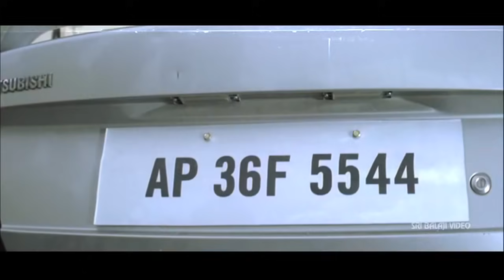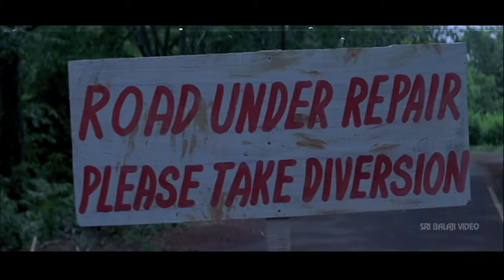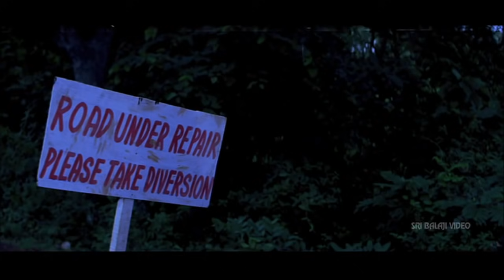Thriller (Hyderabadi) Hindi Full Movie Part 2/2 | R.K, Aziz, Adnan Sajid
Watch Thriller Hyderabadi (Hindi) Movie Parts, Starring R.K, Aziz, Adnan Sajid, Akbarbintabar, Truptiboir, Shagufta Zareen, etc.

Banner: Utopia Entertainers
Zareen, etc.,
Editing: Nandamuri Hari
Cinematography: Amar
Lab: Gemini Lab
Producer: R.K (Ramakrishna)
Direction: Aziz Nasar